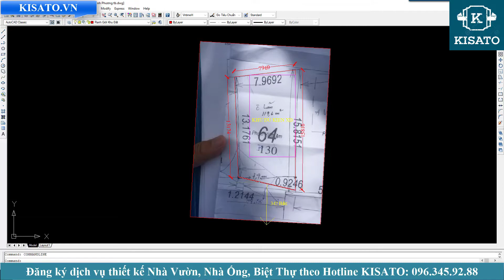Khảo Sát Thiết Kế Biệt Thự 2 Tầng Mái Thái Tại Việt Thuận Vũ Thư Thái Bình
Khảo Sát Thiết Kế Biệt Thự 2 Tầng Mái Thái Cho Anh Phương Tại Việt Thuận Vũ Thư Thái Bình